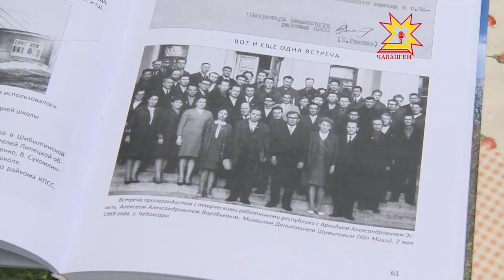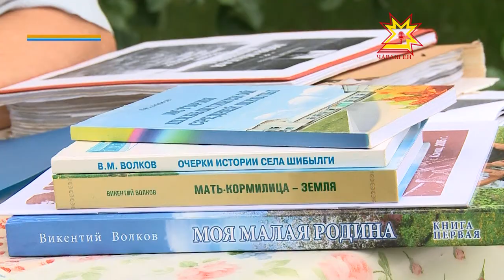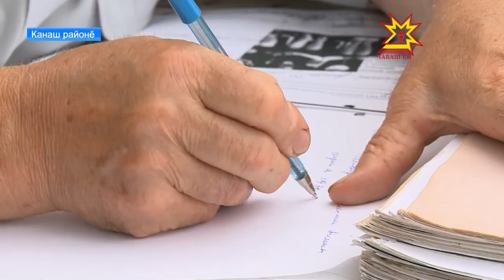Çитес канмалли кунсем Сăваплă Петĕрпе Февроние асăнмалли уяв илсе çитерĕç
Юратупа шанчăклăх тата çемье — пулмалла пĕр тĕвĕре. Çитес канмалли кунсем Сăваплă Петĕрпе Февроние асăнмалли уяв илсе çитерĕç. Çак кун республиăкри тĕслĕхлĕ çемьесене палăртĕç, чыслава лекме тивĕç çемьсемпе эпир сире халех паллаштарасшăн.